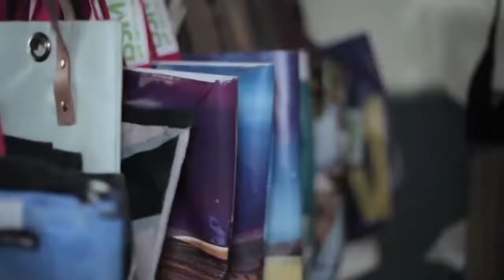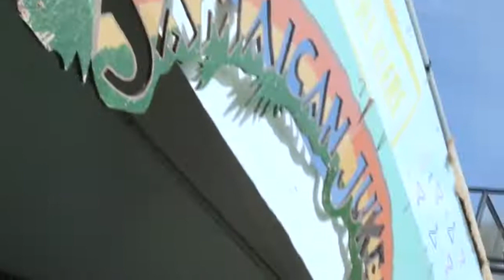Culturele Tafel op 2 TV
Culturele Tafel op 2 TV op Kijk Almere met MC DRT en Mystery Man, Robin Orsel, Sheila Meijers, Patricia Bellydance en Asjen van Dijk. Presentatie Berdien Stenberg en Caroline in't Veld.